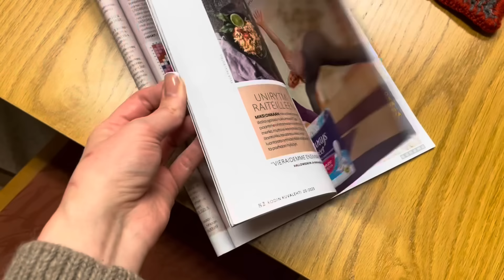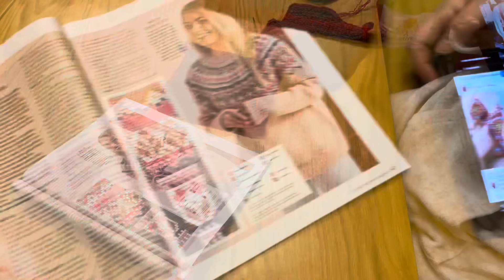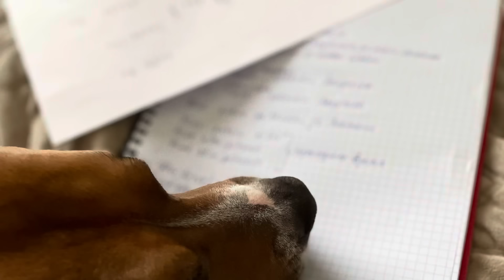Готов полосатый джемпер/Проект "Тайная коробочка от abelknit"/Процессы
Профессиональный видеомонтаж и анимация: реклама, мастер-классы, свадьбы, клипы, мультфильмы. Анна